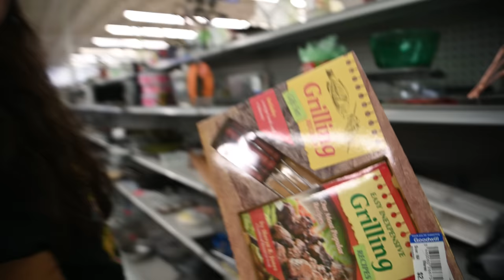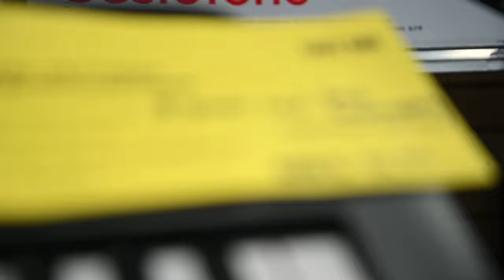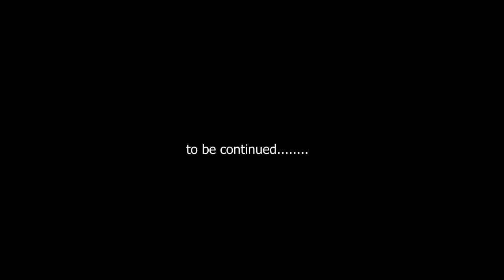Moving into my Nashville house 🏡📦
Settling in Nashville. Big Lots is life.

Edited by @l8tr

🦁 Connect with Lauren Babic!
@laurenbabic on EVERYTHING

🎵 Listen to Lauren Babic!
Amazon Music ➵

🏆 Ways to support Lauren!

Welcome to the official Lauren Babic YouTube channel! Lauren is a Canadian musician from Toronto, Canada. She sings metal and rock music, teaches vocal production and singing, writes and records most of her vocals. Music has been in Lauren’s blood since childhood, as she grew up playing instruments like piano. guitar, and trumpet. Early inspirations of Lauren Babic’s include Underoath, My Chemical Romance, Linkin Park, and The Used. Lauren Babic is the lead singer for two bands: Red Handed Denial and CrazyEightyEight. On this channel, you’ll find a variety of content including rock covers, music videos, music and more. For instant updates, check out Lauren’s socials above.